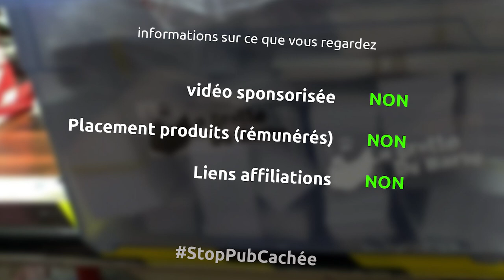je donne ma scie à onglet evolution - le Noël des barbus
et oui tout est dans le titre, pour tenter de gagner ça, cliquez